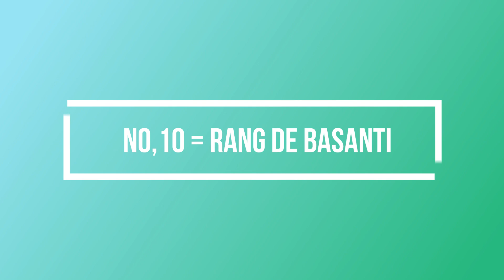Aamir Khan All Blockbuster Movie Name || Aamir Khan All Time Blockbuster movie box office collection